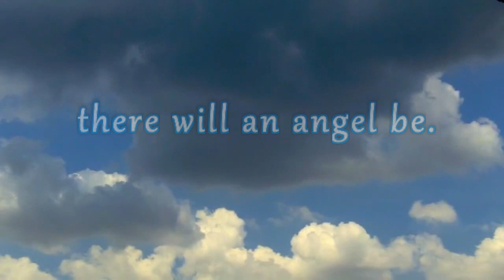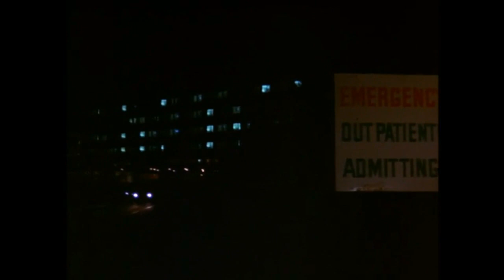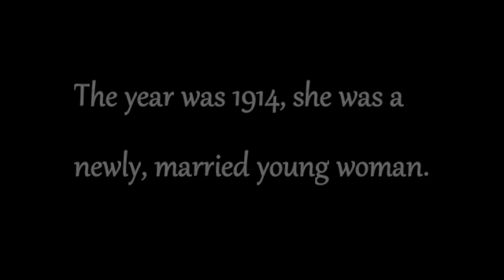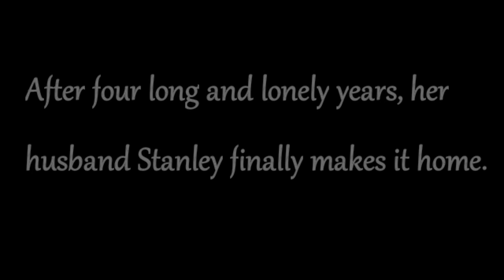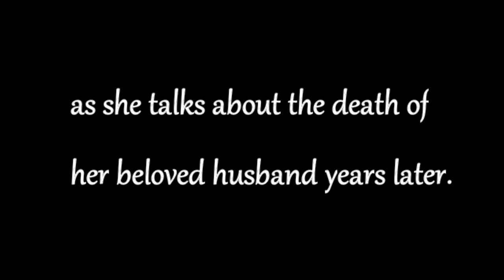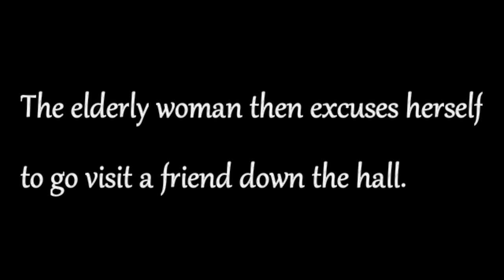STARSKY & HUTCH - ANGEL BY YOUR SIDE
When Hutch is shot in the line of duty, Starsky finds comfort, hope and light in his darkest hours.